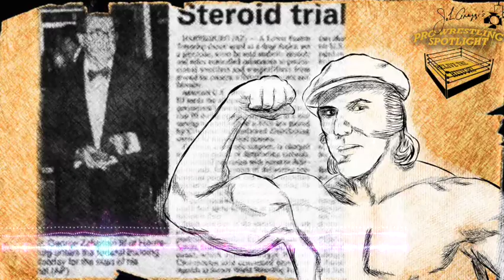Superstar Billy Graham on his steroid use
Interview with Billy Graham, side effects of steroids, when he started taking them

From John Arezzi's Pro Wrestling Spotlight Podcast